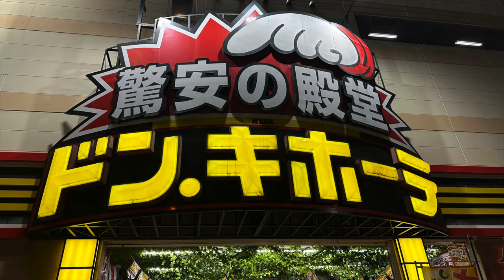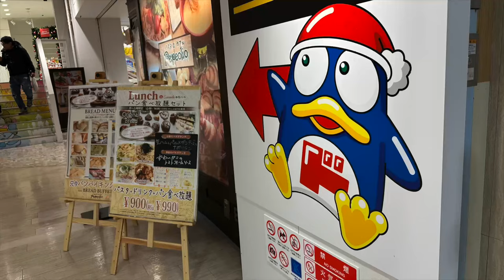JAPAN'S INSANE SHOPPING EXPERIENCE: Photographing Don Quijote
Embark on a colorful PhotowalksTV travel photography journey through the wild, intense shopping haven of the Don Quijote retail stores in Japan, affectionately known as 'Donki.' Join us as we explore Osaka aisles filled with everything from toys and makeup to phone cases, clothing, Japanese favorites like Pocki and Kit Kats and even adult toys. (Not featured in the video, but yes, we glimpsed some of them behind a curtain too!)

📷 Filmed on:
Captured with iPhone 15 and the Insta360 X3.

Have you ever been to Don Quijote? Share your favorite discovery in the comments!